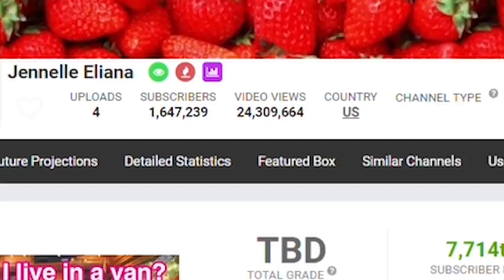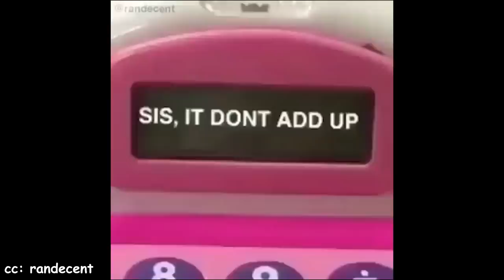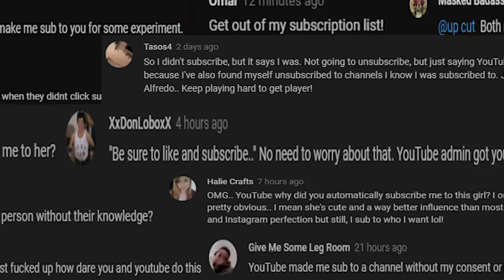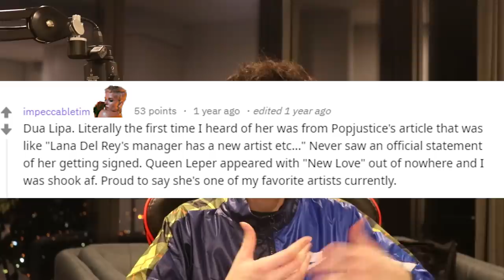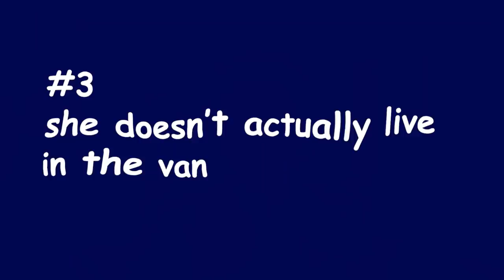The "Van Girl" Conspiracy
Is it real or is it fake?
As I said in the video, I'm fan of 'van girl' Jennelle Eliana's content but it's definitely strange to see a channel perform as well as hers. If it's real, congrats to her :)

Video: The "Van Girl" Conspiracy